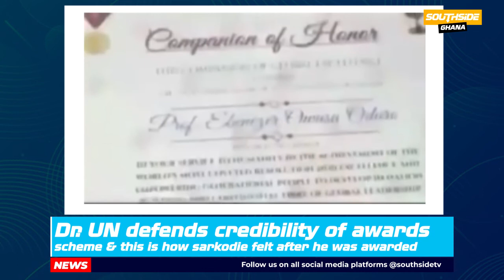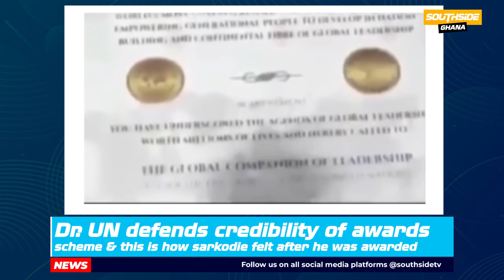This Is How Sarkodie & Dblack Felt After They Were Awarded, Dr Un Defends The Credibility of Scheme